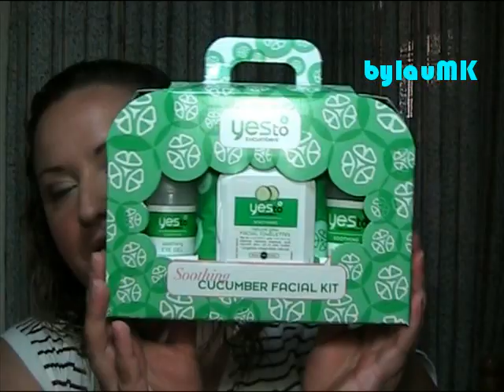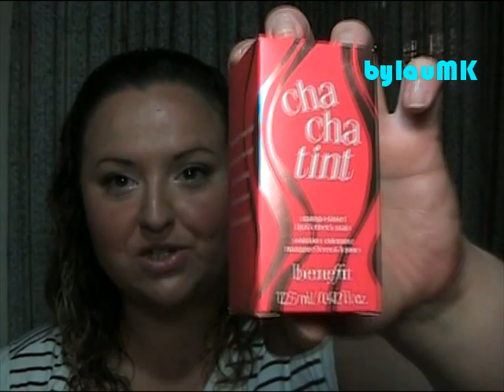Haul Junio 2011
Compritas Junio 2011:
- Sombra "Platinum nº3" (Deliplus)
- Labial nº40 (Deliplus)
- Paleta de sombras "Storm" (Sleek)
- Crema de manos "Cherry candy" (Claire's)
- Mascarillas "Montagne Jenesse" (Claire's)
- Champú "Yes to Carrots" (Sephora)
- Pack "Yes to Cucumbers" (Sephora)
- "Cha cha tint" (Benefit)
- Labial "Plumful" (MAC)
- Mineralize Skin Finish "Stereo Rose" (MAC)
- Esmalte de uñas "Morning Rose" (Chanel)
- Kabuki (Primark)
- Long lasting eye pencil nº20 (Kiko)
- Sombras nº 419, 414, 454, 434 (Inglot)
- Labiales nº 41 y 52 (Inglot)